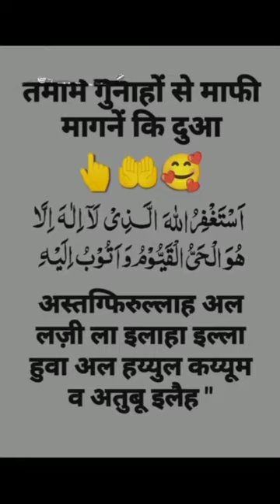Kabe Ki Ronak Mola Mola Short Islamic status